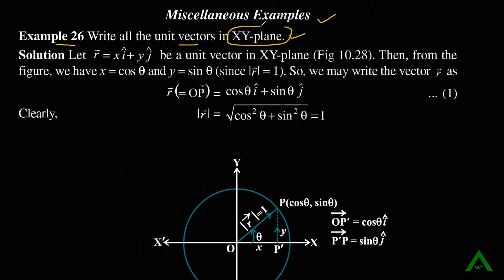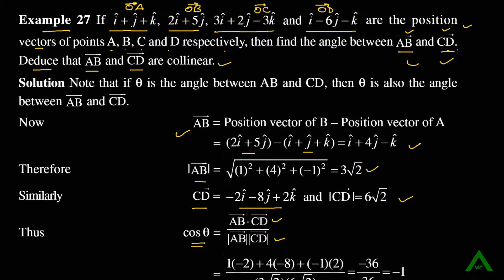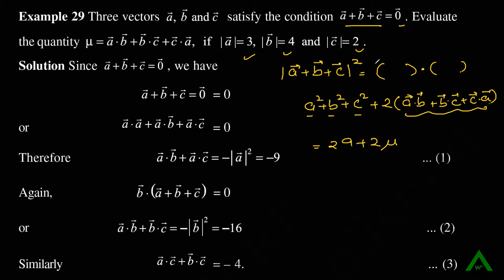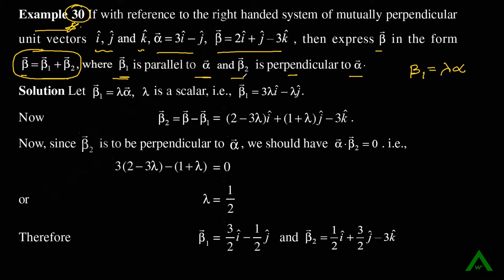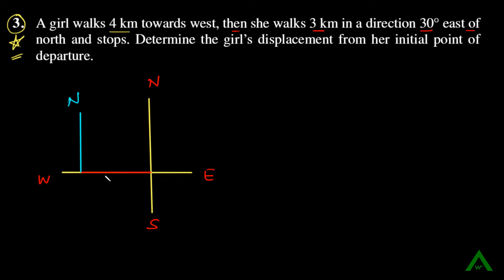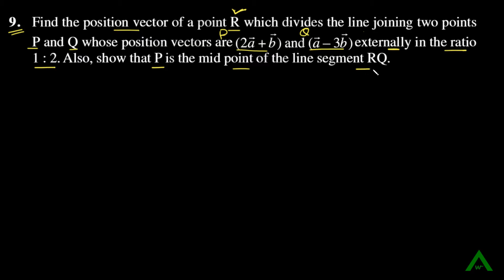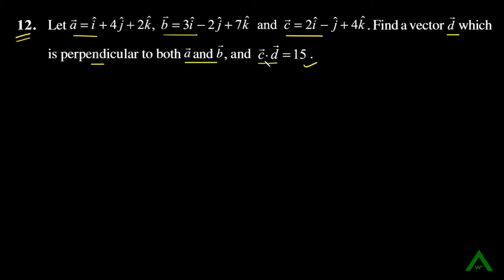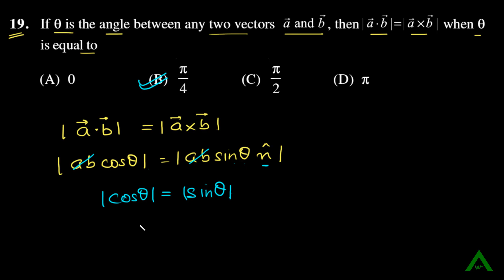VECTOR ALGEBRA || MISCELLANEOUS EXERCISE || NCERT CHAPTER 10 || CBSE XII